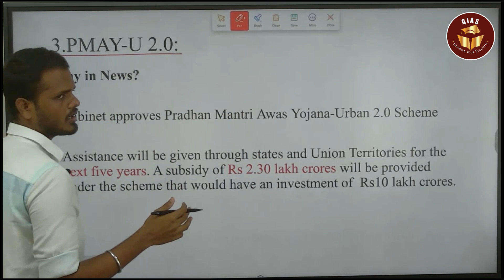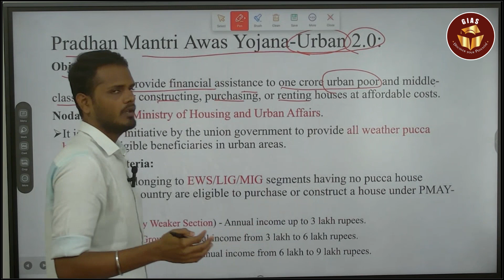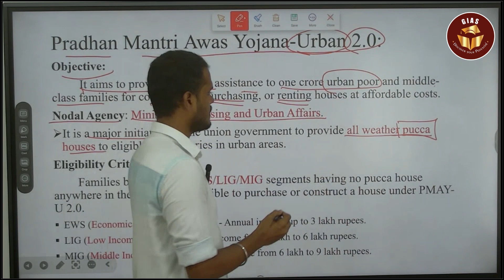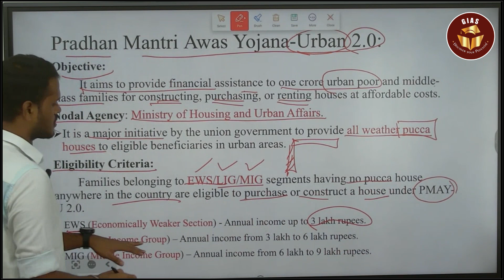All About PMAY-U | Are You Eligible? | UPSC Prelims 2025 | IAS Exam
Recently cabinet approved PMAY-U 2.0 scheme. Let's find out the objective of the scheme, eligibility of scheme, Nodal agencies implementing it and other important features from the perspective of UPSC Prelims and UPSC Mains.
Also Watch

UPSC courses provided by Ganesh IAS Academy